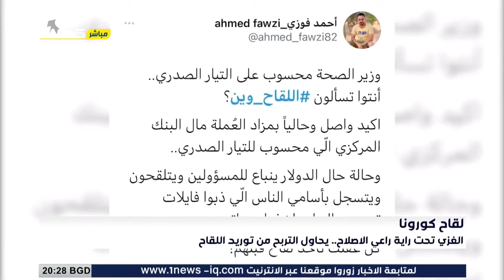الغزي تحت راية راعي الاصلاح.. يحاول التربح من توريد اللقاح